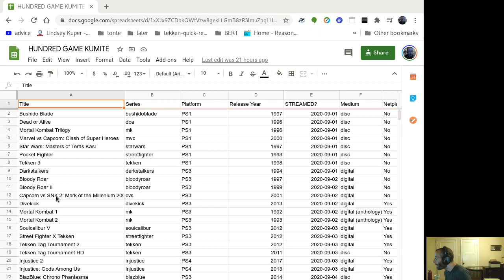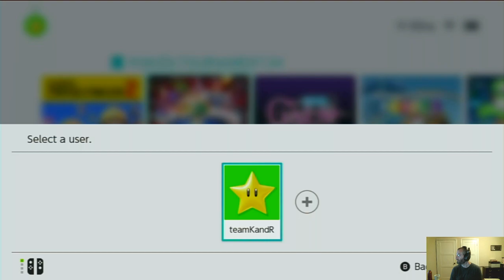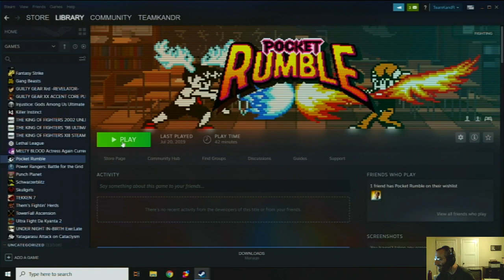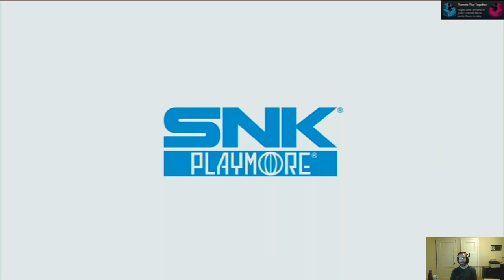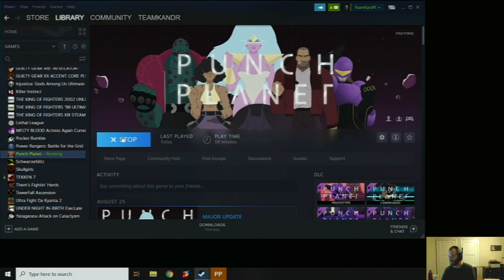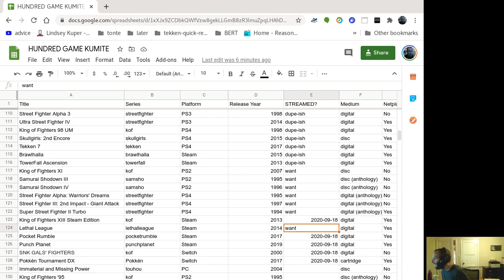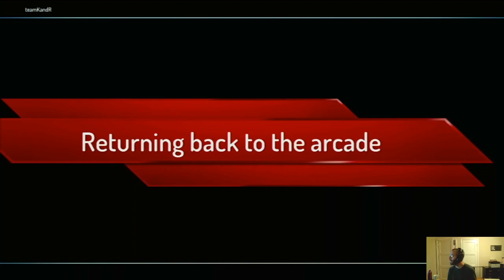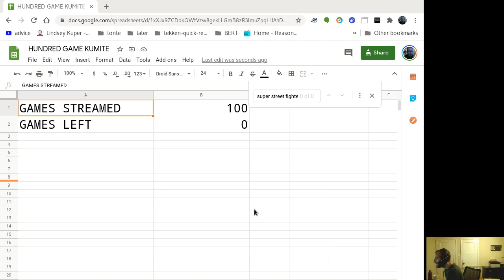ONE HUNDRED GAME KUMITE - day 17 (finale)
0:00 Hello!
2:05 Pokkén Tournament DX
34:04 SNK Gals Fighters
1:04:25 Pocket Rumble
1:21:30 King of Fighters XIII
1:47:55 Punch Planet
2:12:05 Super Street Fighter II Turbo

We did it! We have streamed 100 different fighting games.